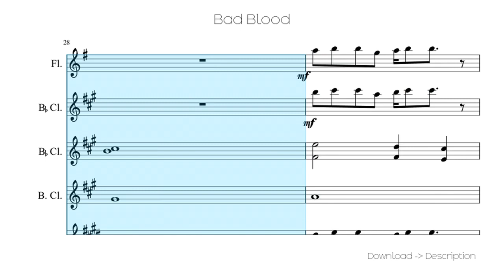🎶 Bad Blood 🎸🎸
Sheet for song: 🎶 Bad Blood 🎸🎸